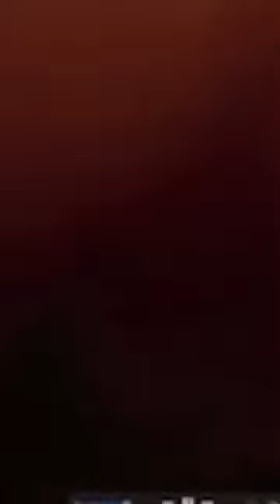EPIC Anaconda Capture in the Amazon! 🐍 Paul Rosolie & Team's Jaw-Dropping Encounter! 😱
IF YOU LIKE JOE ROGAN, ITS A "NO BRAINER"! APPRECIATE THE SUPPORT!

Joe Rogan is popular, Mainly because he is credible enough to get the high profile, interesting guests, while being as unbiased as possible. Having everyone the platform to speak their piece.

Joe Rogan's podcast gets an estimated 200 million downloads each month, making him the most popular podcaster in the US.

The most listened-to Joe Rogan podcast is episode 1169. In this episode, Joe Rogan invited Elon Musk. The episode was not only fun and thrilling but also included knowledge about his company management ventures.

The UFC color commentator also hosted NBC's Fear Factor from 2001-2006, which essentially made him a household name. His podcast, The Joe Rogan Experience, started in 2009 and regularly tops the Spotify worldwide charts today.

Joseph James Rogan was born in Newark, New Jersey, on August 11, 1967. He had one Irish grandparent, while his three other grandparents were all of Italian descent. His parents divorced when he was five, and he has not been in contact with his father since he was seven.